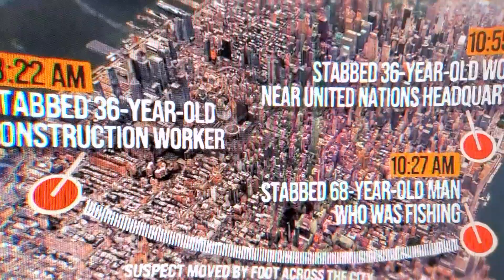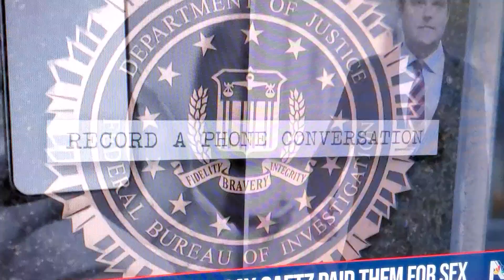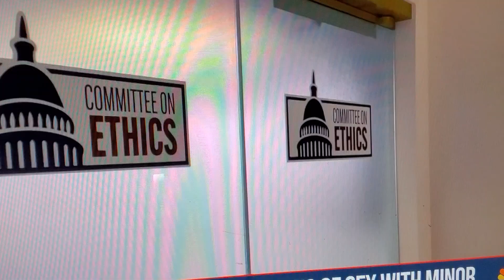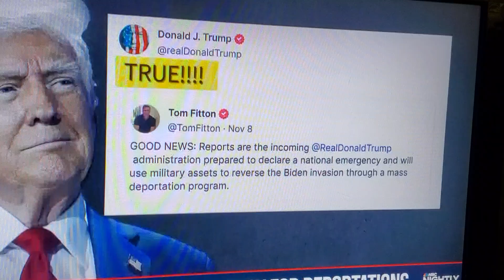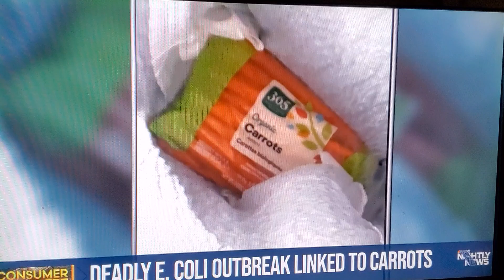Riam nkaugneeg, Gaetz, Ukraine Xwm 18Nov24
Assist click thumb- UP, Subscribes, Likes Button, please